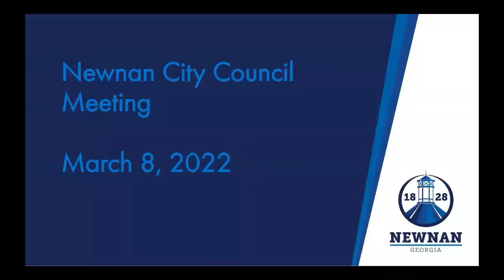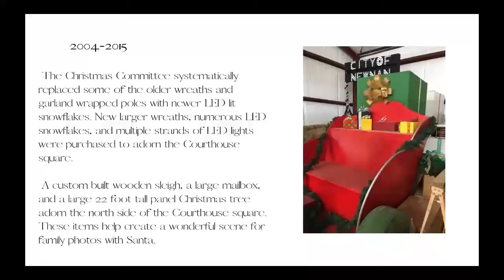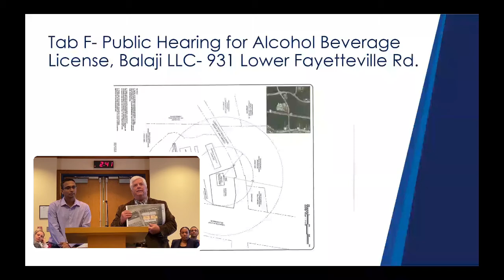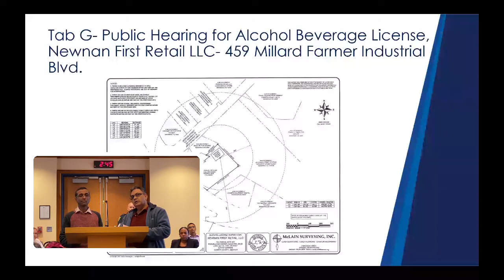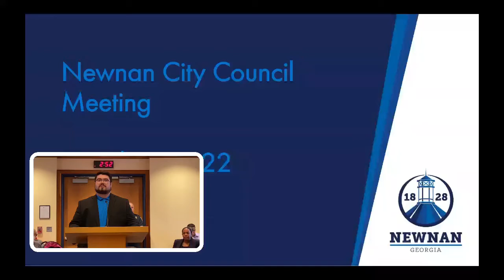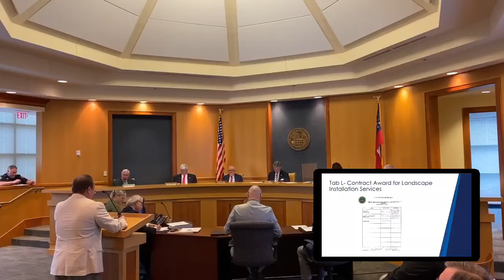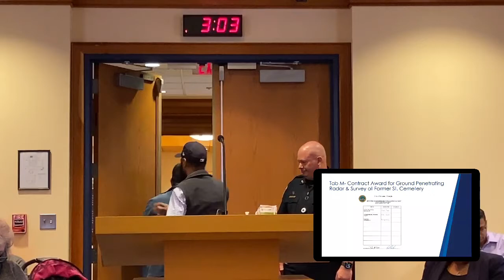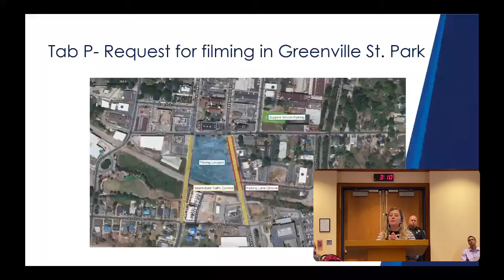Newnan City Council Meeting March 8 , 2022